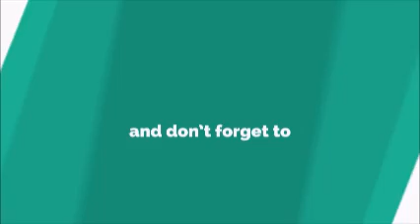Pachai Nirame Alaipayuthey Ringtone